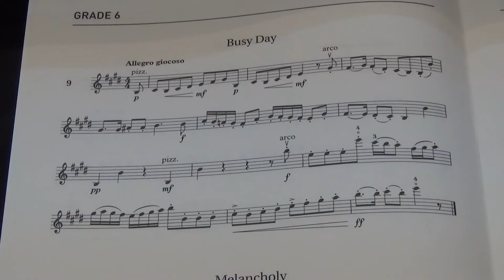Violin Grade 6 Sight Reading No 9 Allegro giocoso